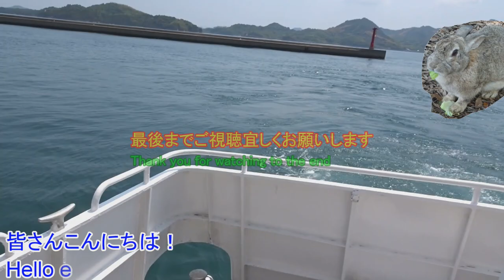癒しの旅Inうさぎ島 Healing Journey In Usagi Island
広島県竹原市の大久野島（うさぎ島）で700匹ウサギに癒されました。　　　　　　　　　　　　　He was healed by 700 rabbits on Okunojima Island in Takehara City, Hiroshima Prefecture.